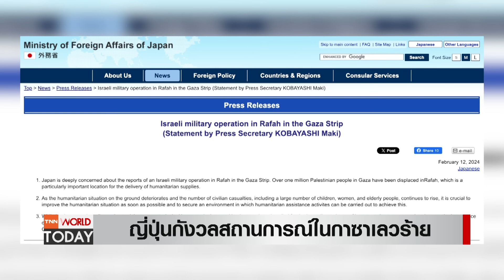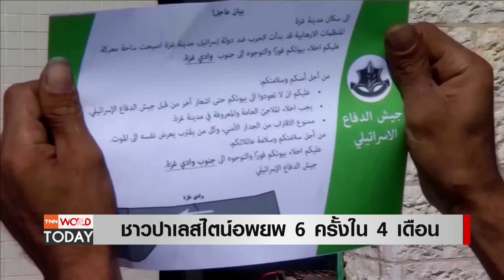สมรภูมิใหม่ “ราฟาห์” นานาชาติกังวลพลเรือนเสียชีวิตเพิ่ม l TNN World Today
อิสราเอลได้เปิดฉากโจมตีทางอากาศอย่างรุนแรงในพื้นที่ตอนใต้ของฉนวนกาซาเมื่อคืนวันอาทิตย์ที่ผ่านมา

ที่แม้แต่พันธมิตร ก็เริ่มแสดงความกังวลต่อปฏิบัติการเหล่านี้แล้วด้วย  ติดตามกับคุณภัทร